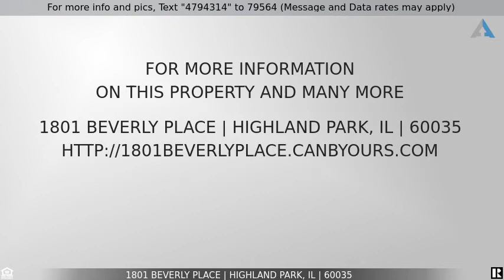Priced at $1,800 - 1801 Beverly Place, Highland Park, IL 60035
Home for Sale in Highland Park

Nice, fresh and clean 2 bedroom, 1 bathroom Sunset Park ranch.  Features include: freshly painted through out, new carpet in the bedrooms, new doors & hardware, newer laminate flooring in the living/ dining rooms, attached one car garage, screened in porch overlooking the big backyard.  Notes: minimum credit score requirement of 700, no pets, no smoking, 1st and last month's rent plus 1 month security deposit due up front.  Tenant pays all utilities except snow removal. Online application.  Available immediately.